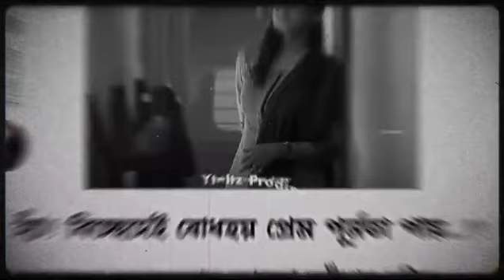|🥀Tumi Onno Karor Songe Bedho Ghor Status 💔/Tumi Jake Bhalobaso 😌/Bengali Sad Status 🤎 |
|| Hit Likes, ||

|| Lots Of ❤ ||